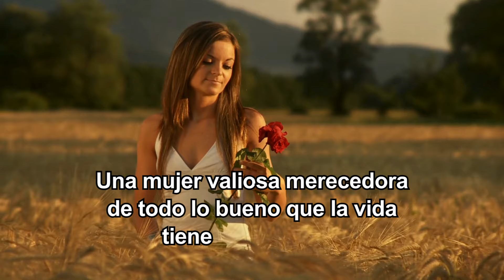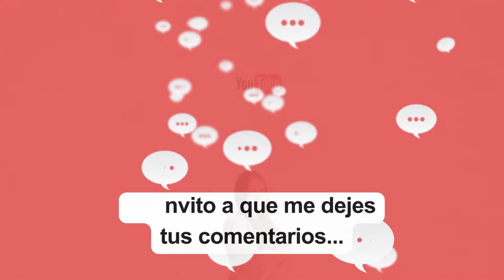AUTOESTIMA (carta) AMOR PROPIO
Espero que estén disfrutando del video y que les esté aportando mucha motivación e inspiración. Si les ha gustado, no olviden dejar un like y compartir este contenido con sus amigos y familiares. ¡Su apoyo es muy importante para mí!

Además, me encantaría saber qué opinan y leer sus experiencias y pensamientos en los comentarios. Sus opiniones me ayudan a mejorar y me motivan a seguir creando contenido para ustedes.

¡Gracias por estar aquí y por todo su apoyo!

Esta carta está dirigida al "Yo del Futuro" y busca inspirar y motivar. Resalta la fortaleza y capacidad del destinatario, recordándole los desafíos superados y la importancia de mantener la determinación y el optimismo hacia sus objetivos. La carta enfatiza la confianza en sí mismo y celebra cada logro, motivando a seguir adelante con valentía y espíritu indomable.